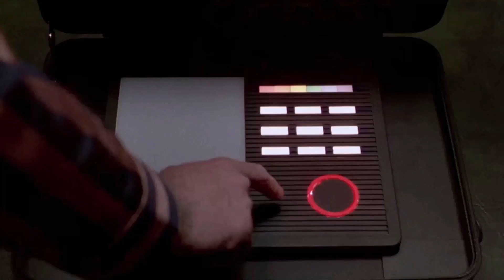Nuclear Expert Jeffrey Lewis - POTUS Has All the Power To Launch Nukes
Nuclear expert Jeffrey Lewis describes why film and TV get it wrong when it comes to POTUS' authority to launch nuclear weapons.

For more information on this panel discussion, visit Hollywood, Health & Society